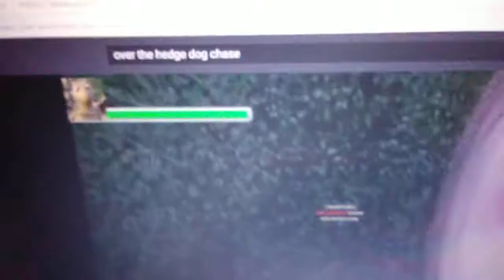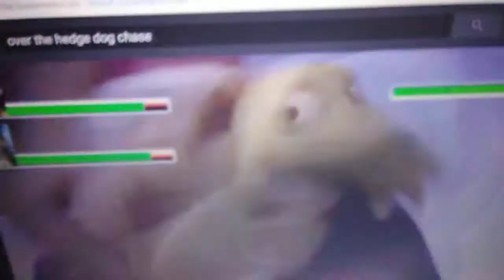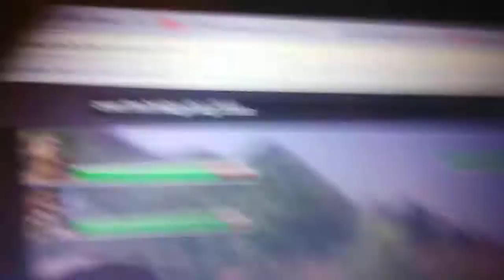Over the hedge fandub Hunter James Marshall as Verne